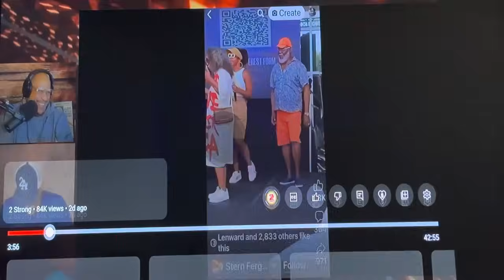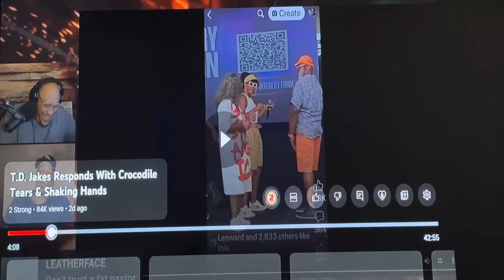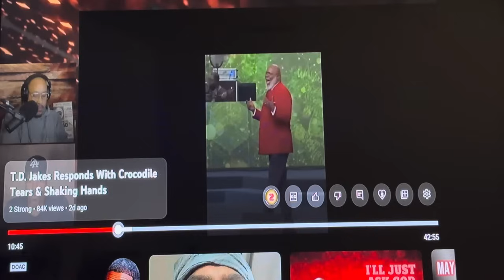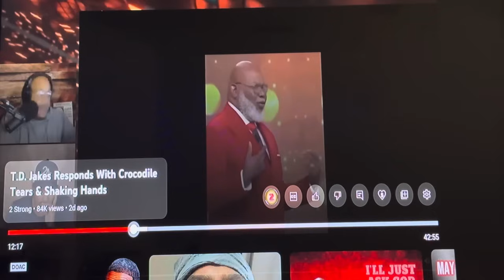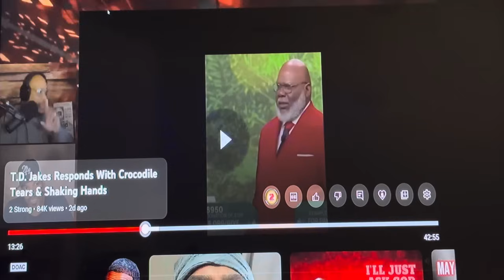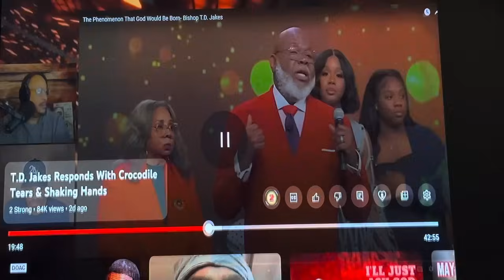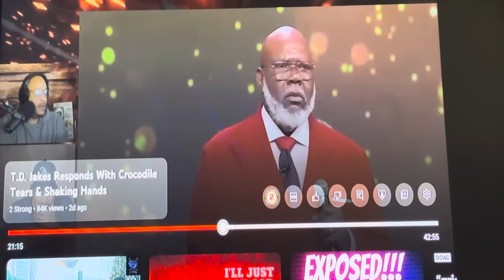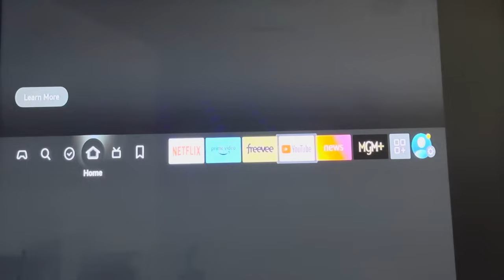Christianity is, “worshiping the beast”